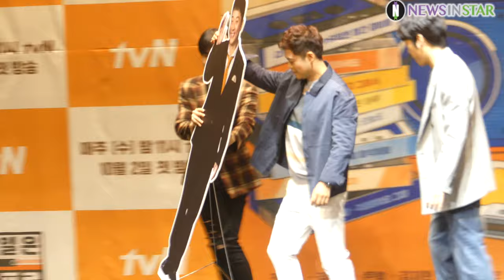191002 전현무X존박X김재환, 포토타임에 등신대로 참석한 김준호 (tvN '수요일은 음악프로' 제작발표회)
2일 오전 서울시 구로구 신도림동 라마다서울신도림호텔에서 tvN 신개념 음악 예능프로그램 '수요일은 음악프로' 제작발표회가 열려 전현무, 김재환, 존박이 참석해 포토타임을 갖고 있다.

tvN 신개념 음악 예능프로그램 '수요일은 음악프로'는 잊었던 명곡, 숨은 명곡, 몰랐던 신곡들을 토크, 게임, 야외 버라이어티 등 다양한 예능 포맷으로 즐길 수 있은 음악 예능으로 오늘(2일) 밤 11시 첫 방송된다.